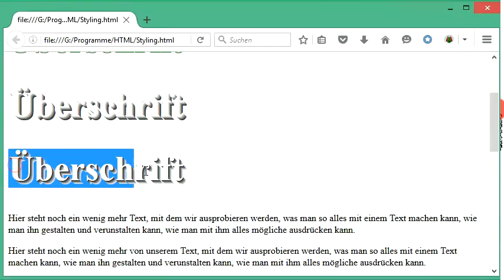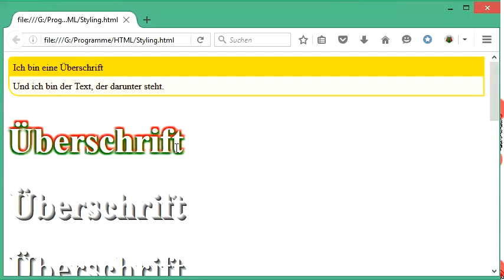043 HTML und CSS: einen Text mit einer Umrisslinie ausstatten